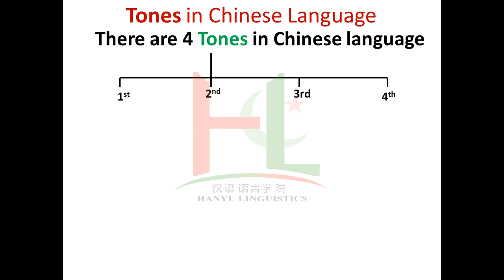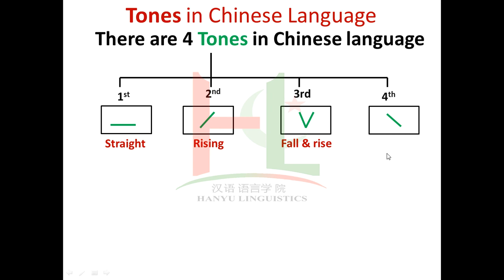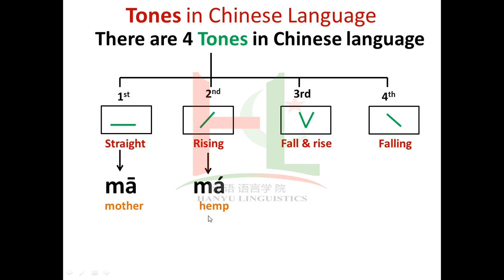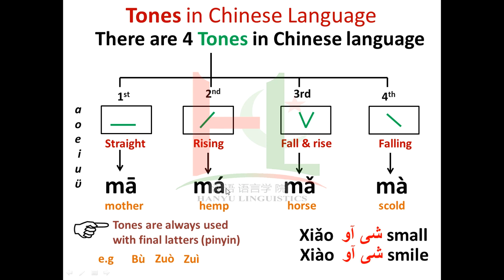Tones in Chinese Language | Lesson 7 Learning Chinese in Urdu.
Learning Chinese In Urdu..

Hanyu Linguistics is a Youtube Channel , where you can learn Chinese Language simply using  Urdu